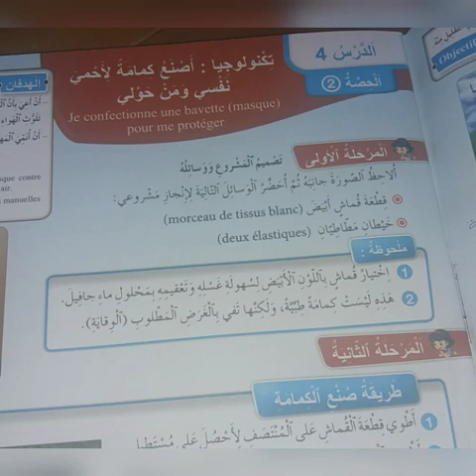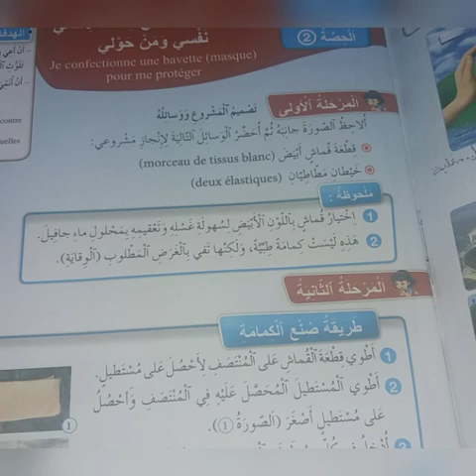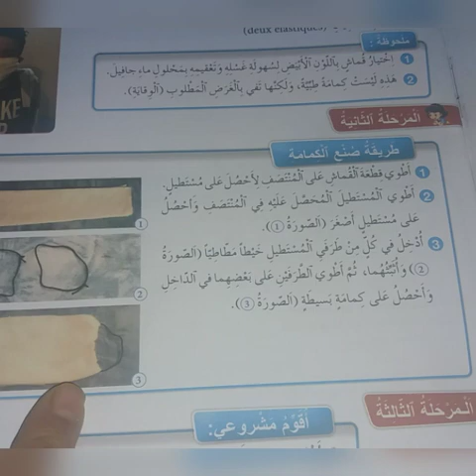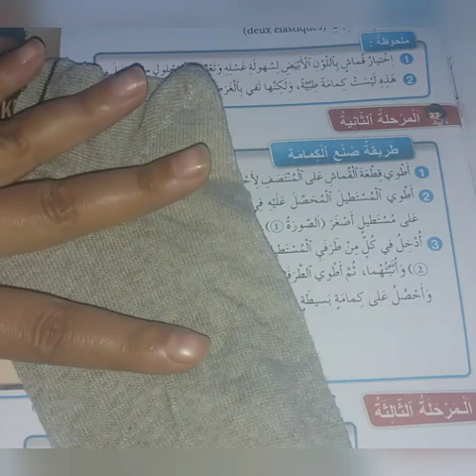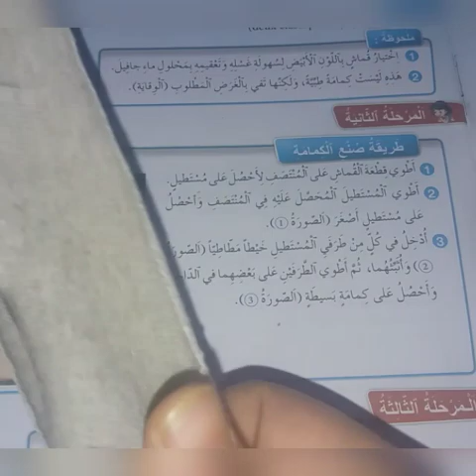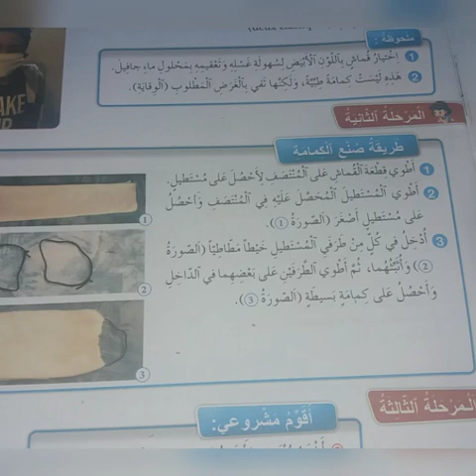الصفحة 21 من فضاء النشاط العلمي(الرابع)/تكنولوجيا:أصنع كمامة لأحمي نفسي و من حولي.